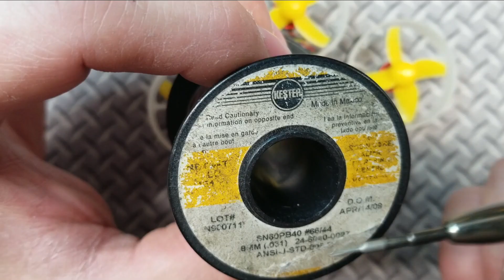TinyLeader Modded Whoop that flies like a 3 inch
This is the modded version of the TinyLeader by FullspeedRC. Fixed all of the Betaflight issues, the ESC issue and it flies like sex with propellers now. Can't believe this is a whoop. I want to thank
Ron Inciong for the inspiration to do this mod.

Category
Review and Education

Listen ad-free with YouTube Premium
Song
Gimme Gimme
Artist
Johnny Stimson
Album
Gimme Gimme
The Orchard Music, AdRev for a 3rd Party (on behalf of AntiFragile Music); AdRev Publishing, and 1 Music Rights Societies